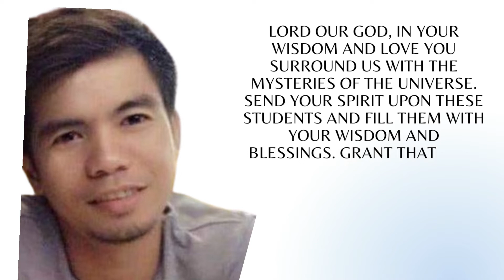Prayer for the students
Prayer is the key to become more productive students